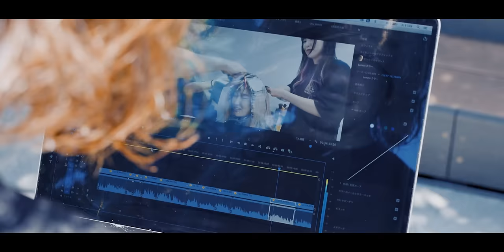【大人のレイヤーカット】ボリュームに悩む細毛女性をカッコよくするレイヤースタイル[美容師向け][メテオカラー][40代50代髪型]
薄毛や年齢によるトップのボリュームの悩み
細毛や直毛さんにありがちなヘアスタイルの悩みを解決する
レイヤーカットと、エイジングによって失われた艶を取り戻す
「メテオカラー」の技法紹介！

カット    ¥11,000
メテオカラー ¥15,000~
(2023.01月時点)

YouTuberさんコラボ大募集です！